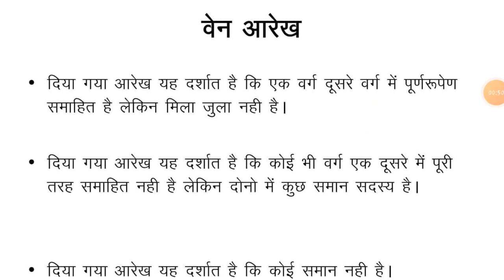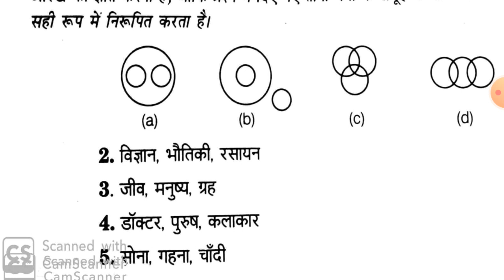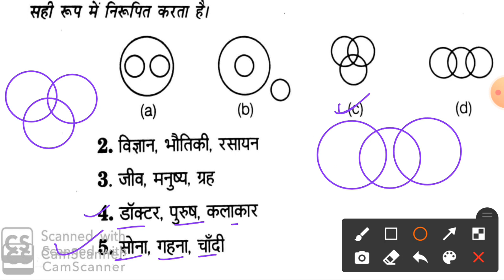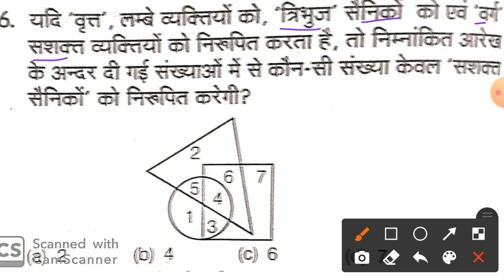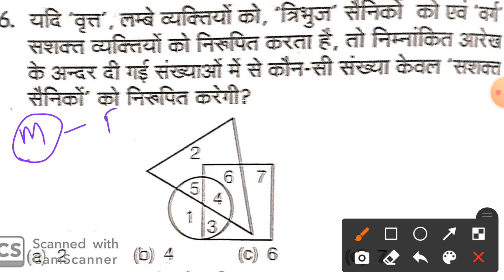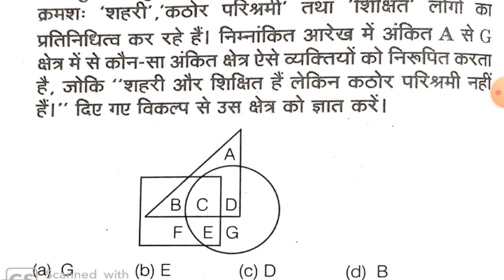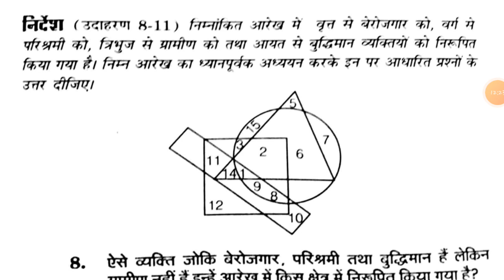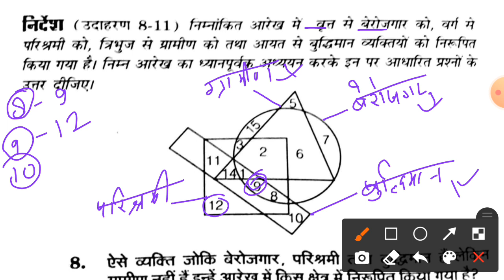Venn Diagram Reasoning Tricks || अंकीय वेंन आरेख रीजनिगं || For Railway NTPC & SSC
Hay!

           Venn Diagram Reasoning Short Tricks in hindi / वेंन आरेख रीजनिगं महत्वपूर्ण प्रश्न / Venn Diagram Reasoning in hindi for Railway NTPC GROUP D SSC CGL CHSL MTS GD UP POLICE UPSSSC DSSB CTET and all Competitive exams.

Venn Diagram Reasoning Short Tricks in hindi
Venn Diagram Reasoning Short Tricks in hindi for Railway NTPC
Venn Diagram Reasoning Short Tricks in hindi for group D
Venn Diagram Reasoning Short Tricks in hindi for
 ssc Reasoning tricks
rrb ntpc,
venn diagram
venn diagram questions